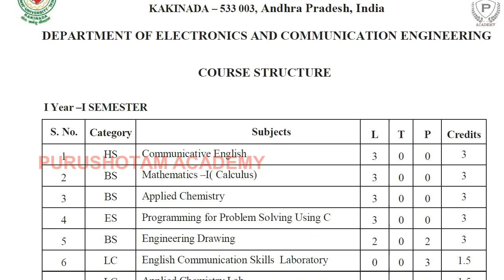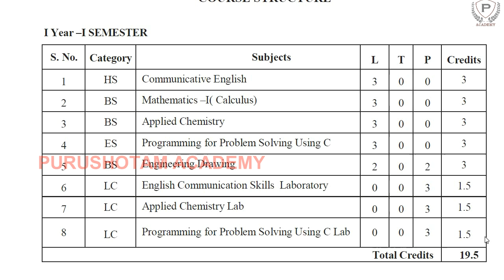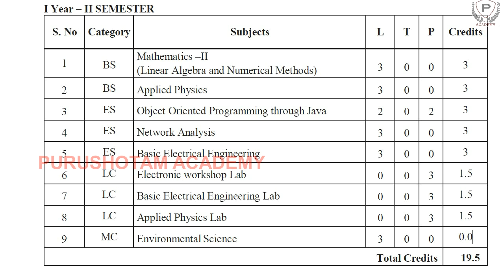Ap Eamcet 2022 ECE First Year Syllabus | Get Ready | AP Eapcet 2022 | Purushotam Academy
Ap Eamcet 2022 ECE First Year Syllabus | Get Ready | AP Eapcet 2022 | Purushotam Academy | Second Counselling Latest Update Precautions | Prepare This Data

Ap Eamcet 2022 Alert Important Update
AP Eamcet 2022 Latest Update
AP Eapcet 2022 Latest Update

Ap Eamcet 2022 Reporting Process ,
Ap Eamcet 2022 Second Counselling Date ,